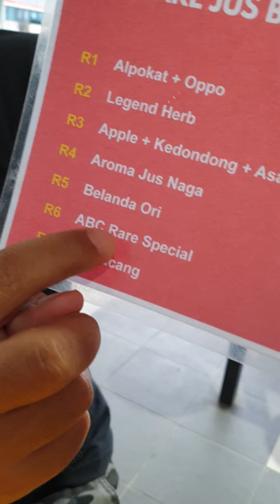ABC RARE SPECIAL D'SELERA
Rasakan Minuman ABC Rare Special Anuar No 22 D'Selera PJS 6 Kg.Lindungan Petaling Jaya dengan harga paling berpatutan dengan lambakan buah-buahan dengan ice cream cuma Rm4.50 sahaja